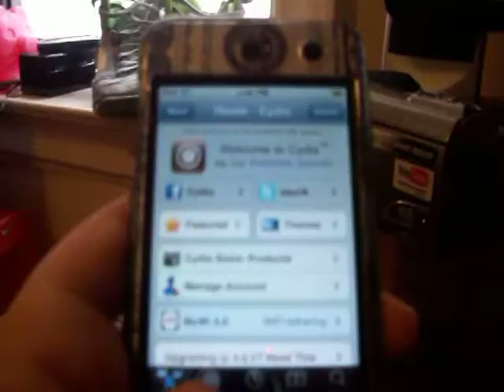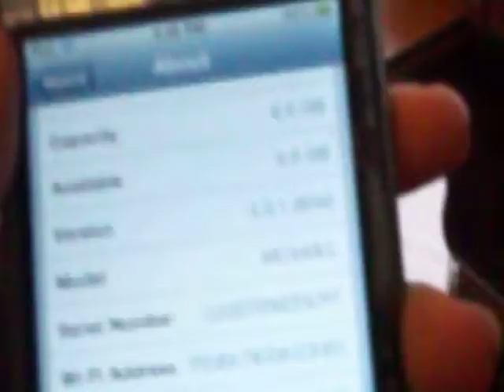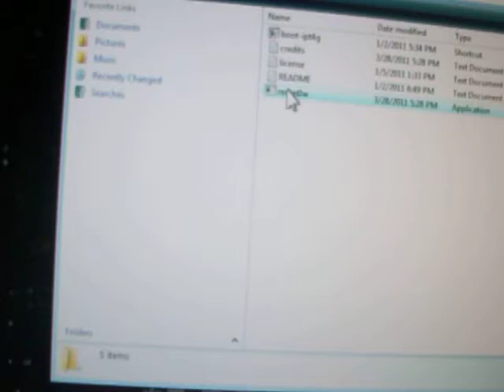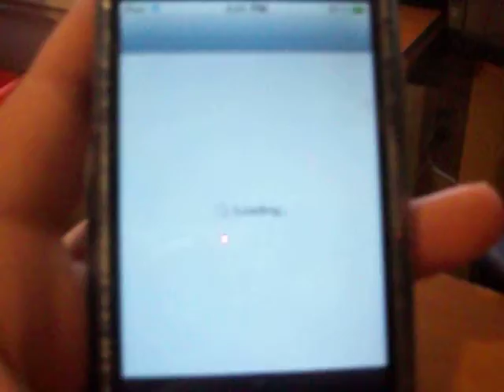Jailbreak 4.3.1 Untethered Using Redsn0w iPod Touch 4 iPhone !!!!!!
Following Devices ARE supported:
- iPhone3GS
- iPhone4 (GSM)
- iPad1
- AppleTV 2G (PwnageTool only for now)

NO iPad 2 JAILBREAK YET!

IF YOU REQUIRE AN UNLOCK YOU NEED TO WAIT!

FOLLOW THE STEP BY STEP GUIDE IN THE VIDEO.